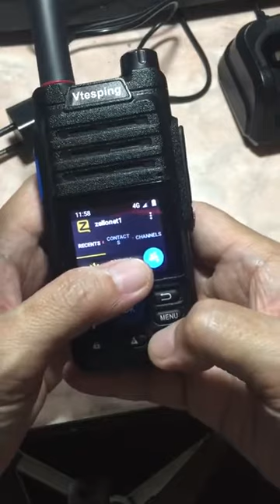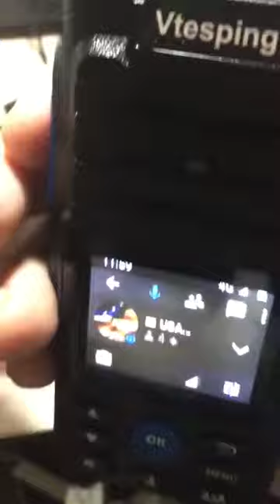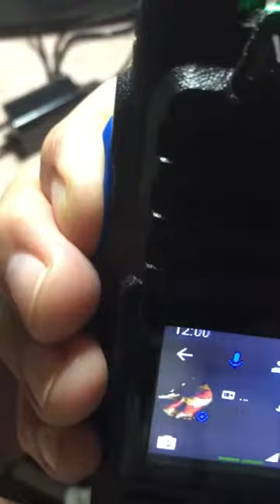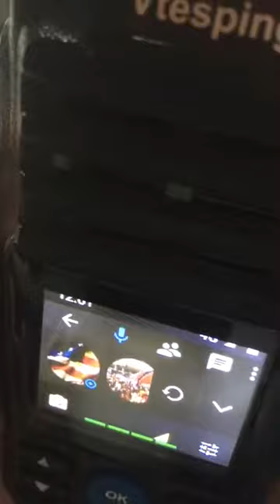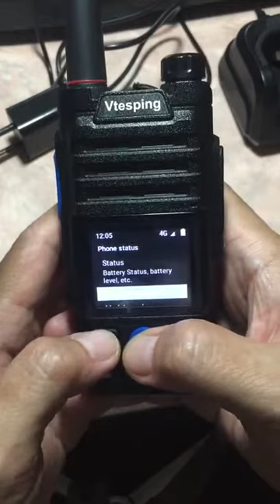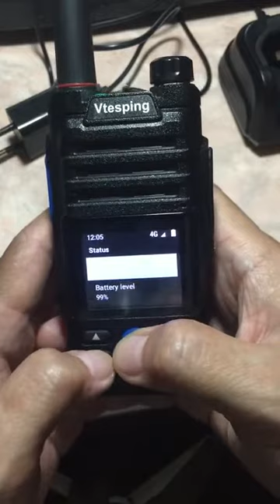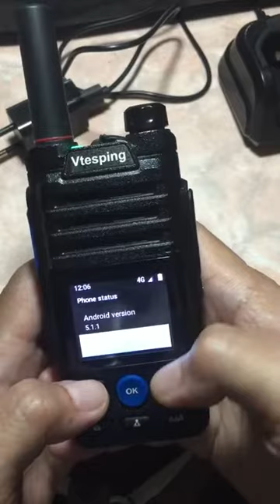T56 ANDROID NTC license free, you can walkie talkie by using Android LAZADA and shopee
Transmitting frequency band: B39:1880~1920MHz Receiving frequency band: 1880~1920MHz

Transmitting frequency band: B40: 2300~-2400MHz Receiving frequency band:

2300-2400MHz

Transmitting frequency band: B38: 2555~-2655MHz Receiving frequency band: 2555~-2655MHz

WCDMA frequency band:

Transmitting frequency band: B1: 1920~1980MHz Receiving frequency band: 2110~2170MHz

Transmitting frequency band: B5: 824~849MHz Receiving frequency band: 869~894MHz Transmitting frequency band: B8: 880~915MHz Receiving frequency band: 925~960MHz

TDSCDMA frequency band:

Transmitting frequency band: B34: 2010~2025MHz Receiving frequency band: 2010~2025MHz

Transmitting frequency band: B39:

1880~1920MHz Receiving frequency band: 1880~1920MHz

CDMA frequency band:EVDO Rev.A800M

GSM frequency band:900/1800MHz

PACKAGE INCLUDED:
1x T56
1x Adapter
1x Li-ion Battery ( 5200mAh )
1x Back Splint
1x USB Cable
1x desktop charger
1x Manual Book

WARRANTY:
-6 MONTHS warranty for transceiver upon manufacturing default exclude mishandling of equipment and power supply failure.

NOTES:
-LCD Crack NOT INCLUDED WARRANTY
-Water Enter NOT INCLUDED WARRANTY